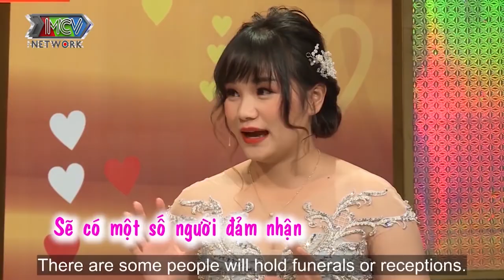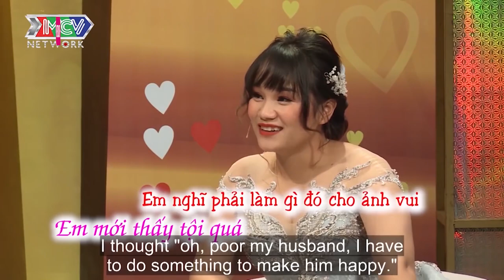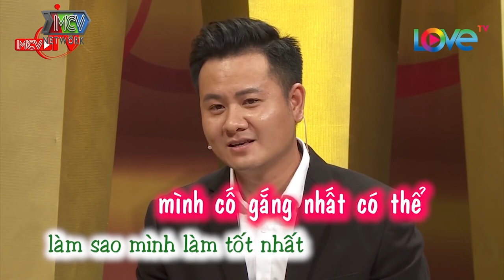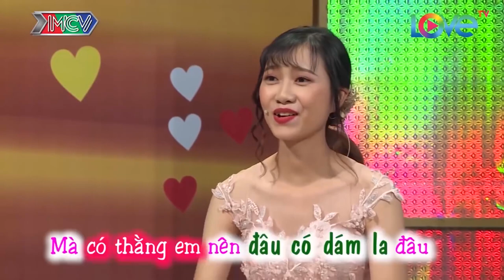Tưởng Vợ Là THỎ Chồng Sững Sờ Khi Vợ Hóa SÓI, CẢ ĐÊM KHÔNG NGỦ | Đêm Tân Hôn Nồng Nhiệt Nhất